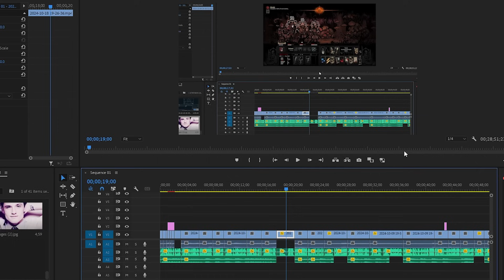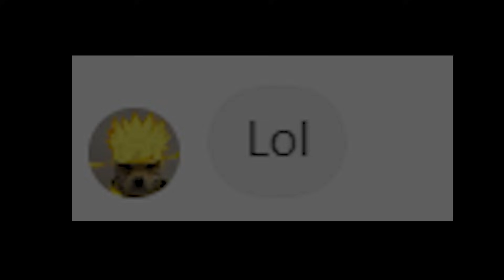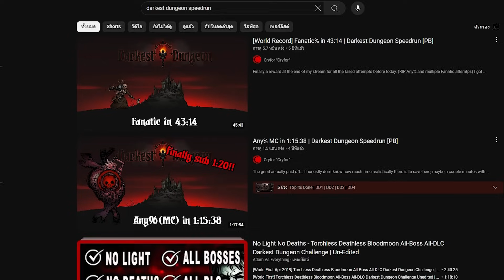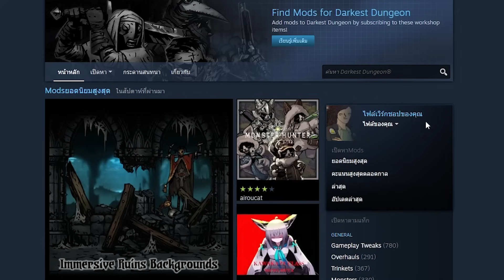24 ชั่วโมงใน Darkest Dungeon ประสบการณ์เกมลงดันเจี้ยนที่ยากที่สุดที่เคยเล่นมา [เล่นไม่จบ]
คลิปนี้คนพากป๋วย ถ้าคลิปนี้มีบางประโยคที่ฟังไม่ออก ให้โทดไข้หวัดใหญ่

00:00 Into
00:21 เรียนรู้
13:14 บอสตัวที่ 1 (Necromancer)
19:56 บอสตัวที่ 2 (Prophet) 1/2
24:24 บอสตัวที่ 2 (Prophet) 2/2
26:08 บอสตัวที่ 3 (The Collector)
26:54 บอสตัวที่ 4 (Siren)
27:59 สรุป